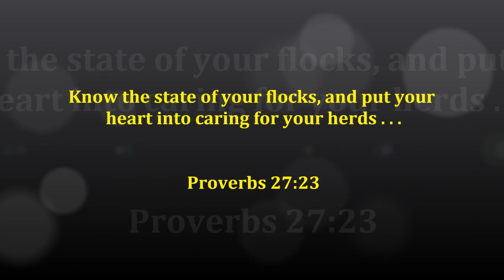My 2016 Lamb Crop~ The Best Ever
2016 was a good year for me. I had lots of healthy lambs, and made a nice profit from them.

All Lambs were 3 to 3 1/2 months old.
I sold the lambs for:
BOYS- $100 to $125  (depending on size)
GIRLS - $200 each FIRM

The 4 adult ewes I sold were $250 each... FIRM

I sold everything I put on Craiglist within 48 hours.

Take care,
alan

More Information about raising katahdin sheep:

Myth #1: They're too small to be of commercial value. Fact: While it's true that Barbados and St. Croix are small animals (ewes 80-110 pounds), few commercial breeders raise them. Katahdin sheep and Dorper are bred as meat sheep breeds.

The Beginners Guide to Sheep - Grit
› Grit Blogs › Confessions of a Cracked Egg
Nov 3, 2011 - Are you considering raising sheep but aren't sure where to start? Here are some ... We decided the katahdin hair sheep was the breed for us.

The Katahdin breed has hair instead of wool, and that means less work, according to the couple, who raise the sheep near Perham, Minnesota. Ron remembers ...

Lambs may be weaned at three months. Katahdin ewes will reproduce for up to eight years with some still active at age 12. A young ram (seven to 12 months) can service 18-20 ewes per heat cycle, while a fully mature ram can service 30-50. The Katahdin sheep breed is raised strictly for its meat.

Lamb tails. No need for docking. Fat pad. Milk goiter. Young grazers. Internal parasite resistance. Skinning lamb. Hair sheep harvest. Barbados Blackb
Sheep - Wikipedia, the free encyclopedia
Wikipedia
The sheep (Ovis aries) is a quadrupedal, ruminant mammal typically kept as livestock. Like all ... Sheepraising has a large lexicon of unique terms which vary considerably by region and dialect. ... Domestic sheep are relatively small ruminants, usually with a crimped hair called wool and often with horns forming a lateral ...

Wikipedia
The Katahdin is a breed of domestic sheep developed in Maine, USA and named after Mount ... up ^ "Katahdin Sheep Breed Information". RaisingSheep.net.

St. Croix sheep - Wikipedia, the free encyclopedia
Wikipedia
The St Croix (Saint 'Croy') is a breed of domestic sheep native to the U.S. Virgin Islands and ... their bloodlines. The St Croix breed is the foundation breed for Katahdin and Royal White breeds. ... Ewes will have ovulate during all months of the year, not following a seasonal breeding period like most sheep. Ewes can lamb ...

Wikipedia
The Damara is a breed of domestic sheep and was originally from Eastern Asia and Egypt. ... The Damara is a fat-tailed sheep that grows short, coarse hair. ... The ewes produce enough milk even to raise twin lambs which will occur in 5 to ...

Southdown sheep - Wikipedia, the free ency